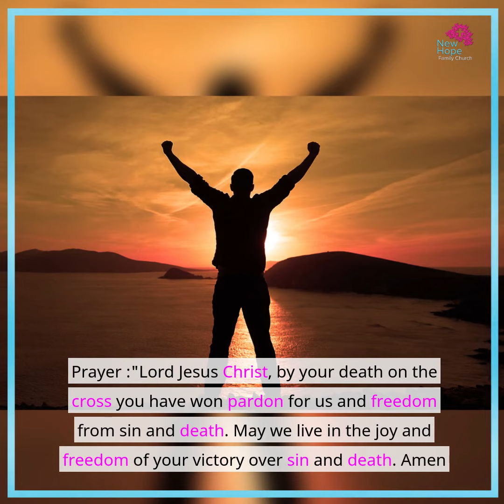New Hope Family Church 1 min Devotion - Victory Over Sin